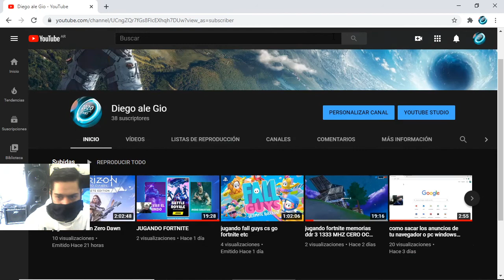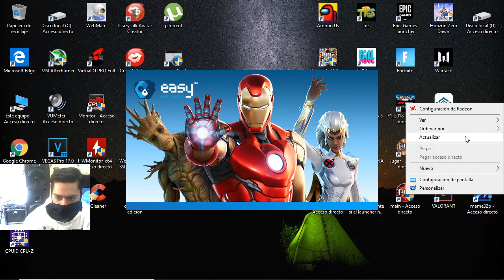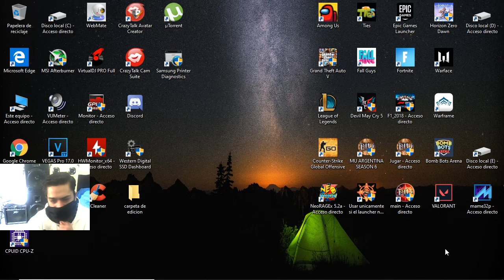jugando una partida de FORNITE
Suscribite si quieres saber mi discor o redes sociales mi codigo de steam para jugar conmigo o saber cuando voy a subir un video o directo y si llegamos a los 10k suscriptores este mes comienzo a hacer directos sin barbijo xD